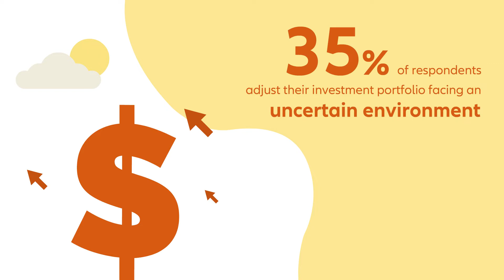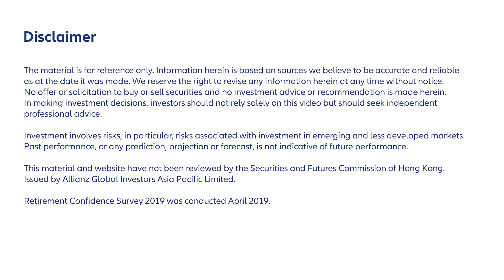AllianzGI - How would HongKongers look after their retirement investments?